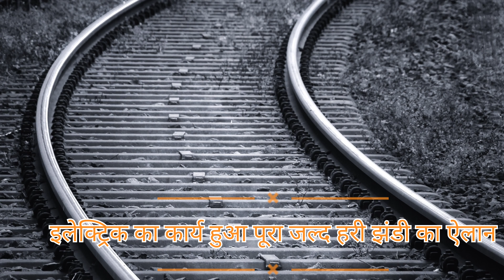DELHI TO SHAMLI_ electric Trains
delhi to shamli electric Trains starts to this April

now  this channel regular update for trains news

mania-vlogs

         thank for watches